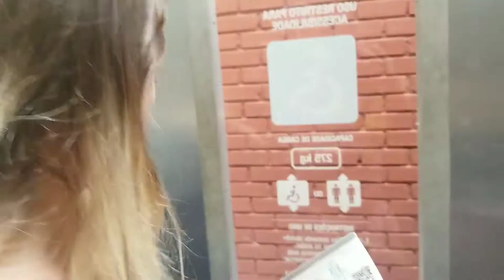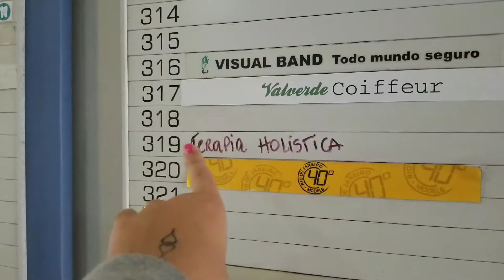OI RIO - BONDÍNHO CHURÍNHO